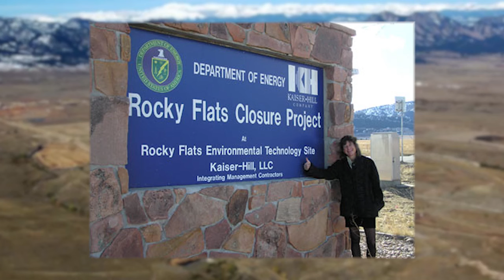Coffee with Hx2: Kristen Iversen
Join Heidi Hutner in this interview with Kristen Iversen; author of the acclaimed book, Full Body Burden. They discuss Full Body Burden, a nonfiction investigative memoir about Rocky Flats, a plutonium factory (nuclear weapons) in Colorado.